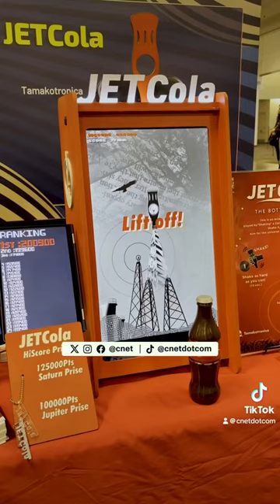The Weirdest Games We Saw at GDC 2024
From a toilet racecar steered with a plunger to dueling waffle makers, we saw some pretty weird and wonderful indie games in the Alt.Ctrl area of the 2024 Game Developers Conference.